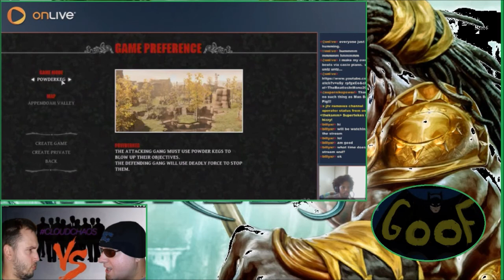Cloudbusters- Its a trap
supertoken playing onlive